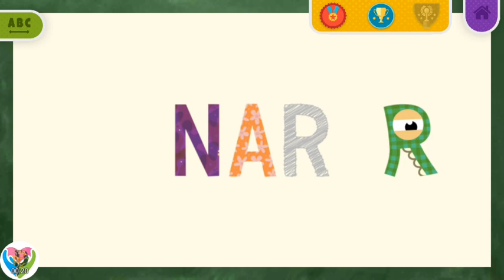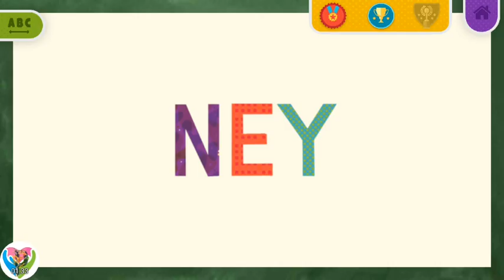Dodoo ABC - Let's Learn About Turkish Letter N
3-12 yaş arası çocuklar için Türkçe ve İngilizce Eğitim oyunu.
Dodoo ABC Türkçe İngilizce eğitim oyunu! Bu eğlenceli eğitim uygulaması, çocukları eğlendirerek İngilizce ve Türkçe kelimeleri animasyonlu ve sesli
olarak anlatıyor, geleceğe hazırlanmasına yardımcı oluyor.